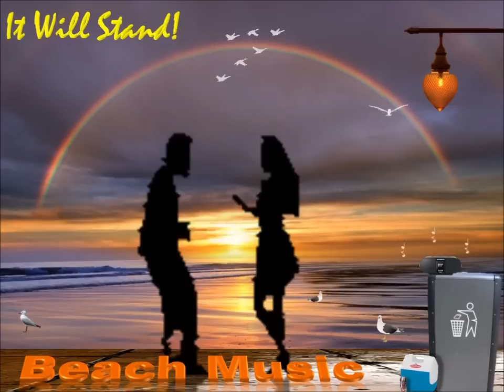Terry Hanck - Catch That Teardrop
A newbie on the Shag Circuit, and a great cover of the ol' Five Royales tune!! Enjoy!